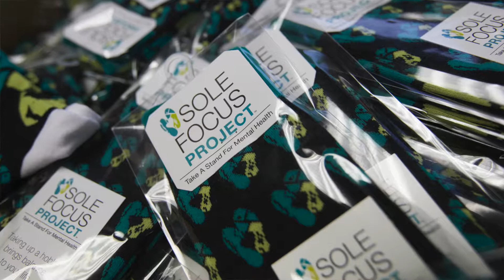Show Your Sole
Kim Willis, director of communications and mental health promotion at the Canadian Mental Health Association, talks about the Show Your Sole campaign, Monday, Nov. 6, 2017.  (Windsor Star Videos)